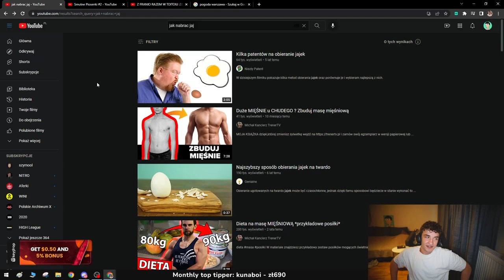FRANIO ALE TO TWÓJ MOTYWATOR